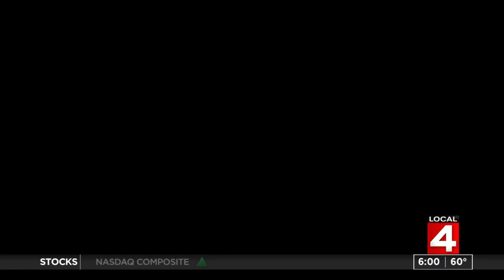Metro Detroit weather forecast: More warm and humid with wet weather Sunday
Sunday, May 24 weather forecast